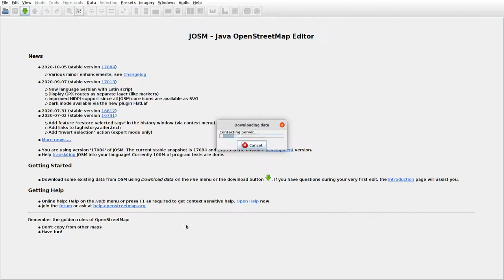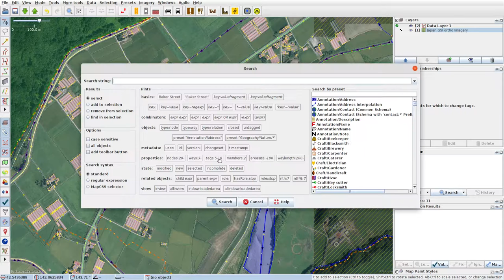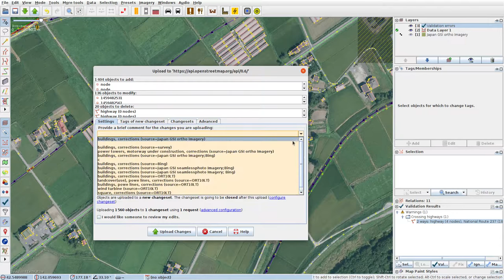JOSMrec0533 2020 10 23